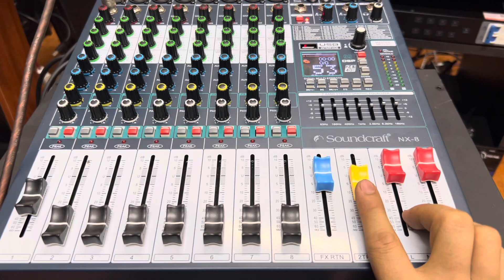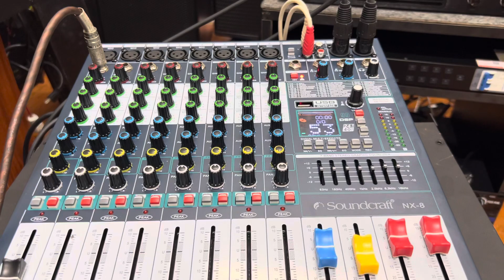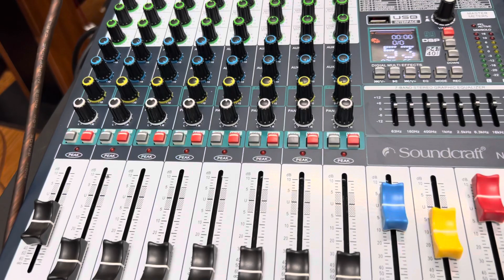Ngẫu Hứng Karaoke Với Bàn Mixer NX-8 Cao Cấp - Gửi Khách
✅  Địa chỉ : Cầu Diễn / TP- Hà Nội
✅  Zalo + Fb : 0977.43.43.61